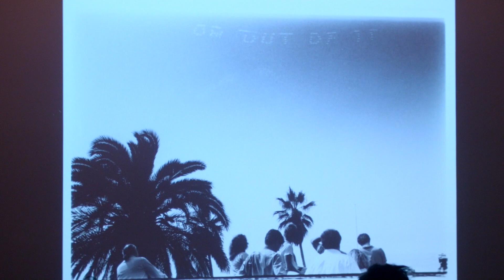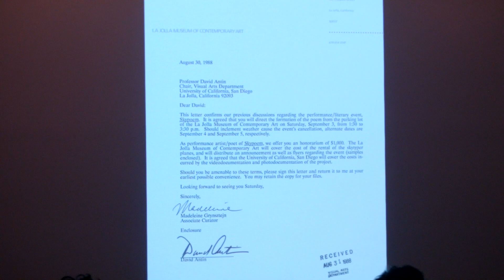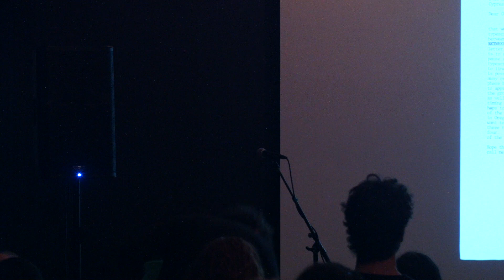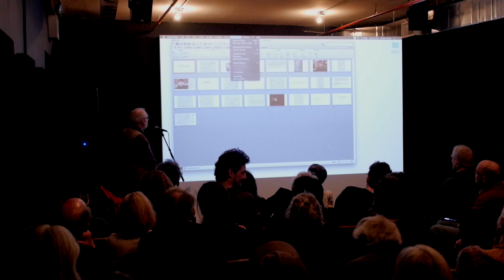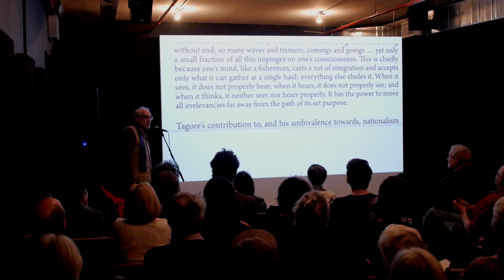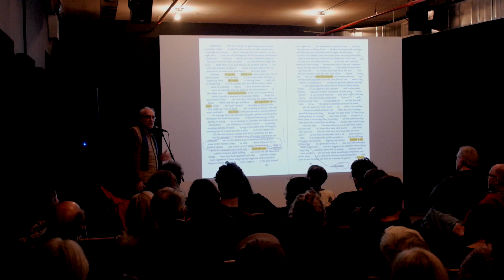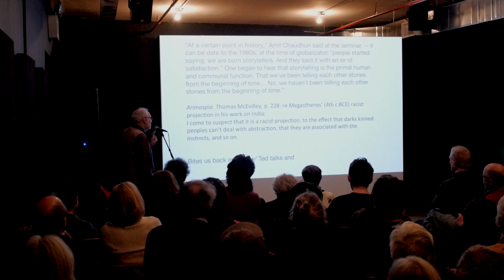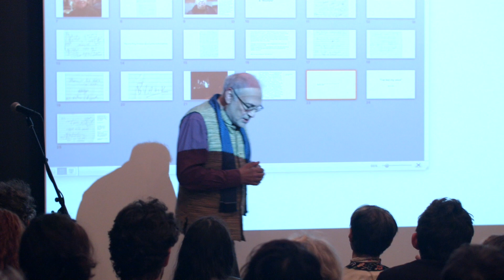Talking About David Antin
Eleanor Antin
Charles Bernstein
Julien Bismuth
Ellen Zweig

With thanks to La Criée Center for Contemporary Art